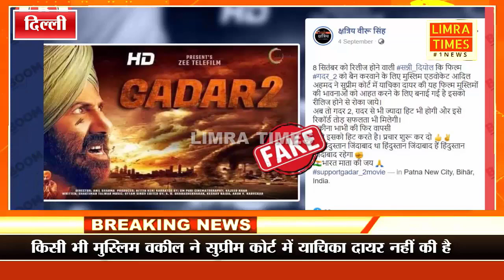no muslim adv had filed a petition in the supreme court seeking directions to stop of gadar-2